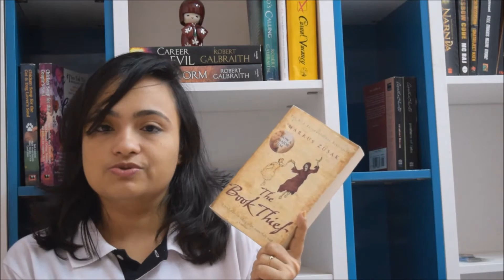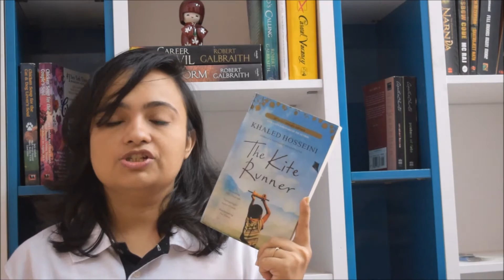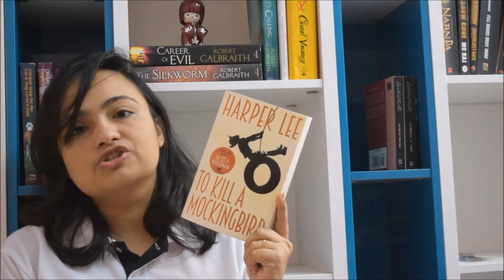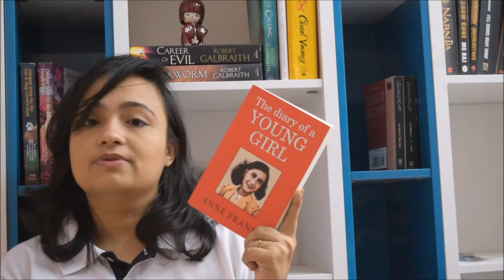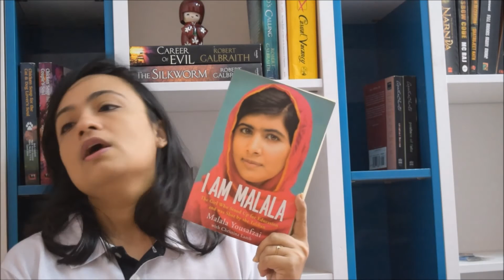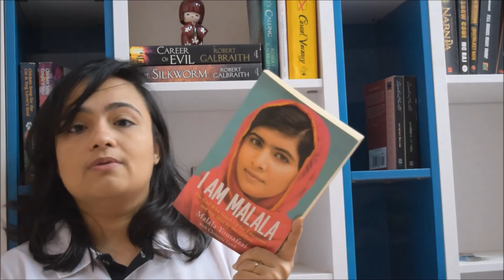Favourite Fathers/ Father Figures:Top 5 Wednesdays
Here I come with the five fathers or father figures that I admire in books for top 5 Wednesdays!